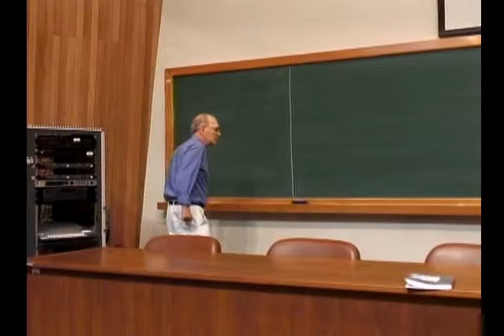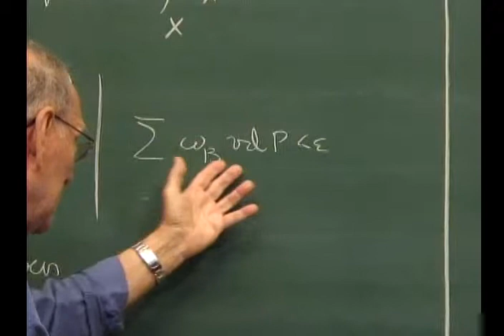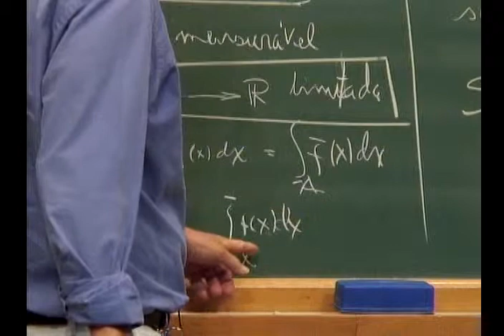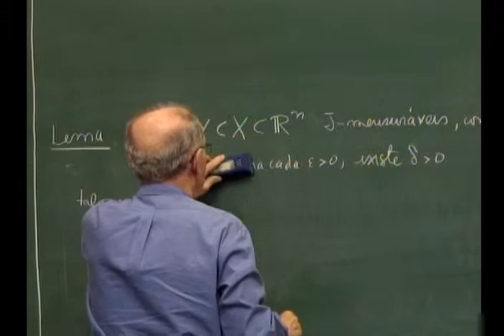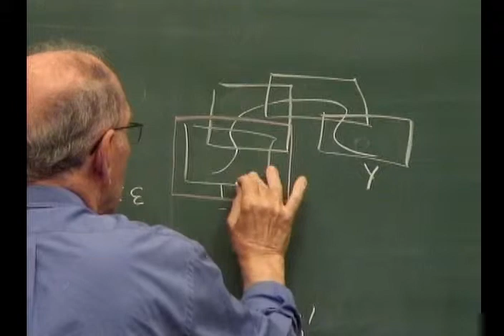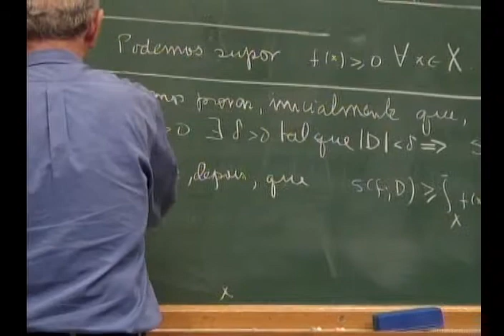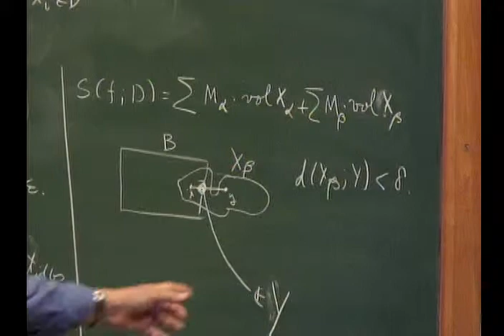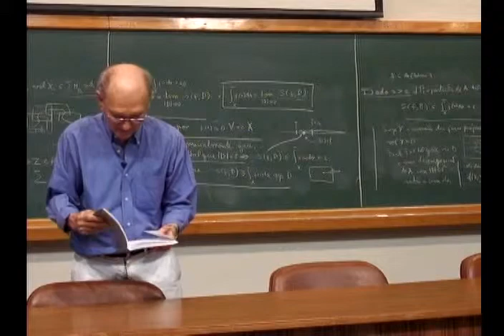Programa de Mestrado - Análise no Rn - Aula 24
Programa de Mestrado 2010 - Análise no Rn
Professor: Elon Lages Lima

Topologia do espaço euclidiano. Aplicações diferenciáveis entre espaços euclidianos. Derivada como transformação linear. O gradiente. Regra da cadeia. Caminhos no Rn. Aplicações de classe Cn : fórmula de Taylor. Sequências e séries de funções. Teorema da função inversa; formas locais de imersões e submersões; funções implícitas:: teorema do posto. Superfícies; multiplicadores de Lagrange. Integrais múltiplas. Integral superior e integral inferior de uma função limitada num retângulo. Mudanças de variáveis em integrais múltiplas.